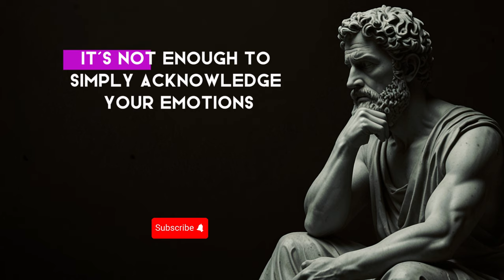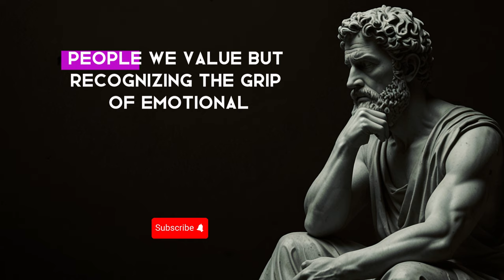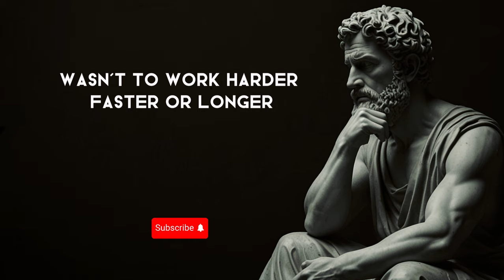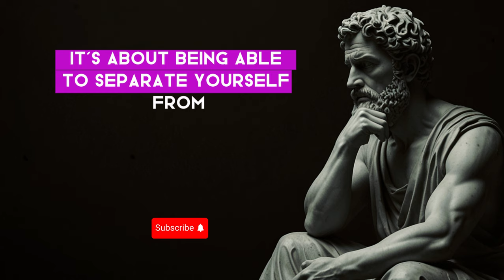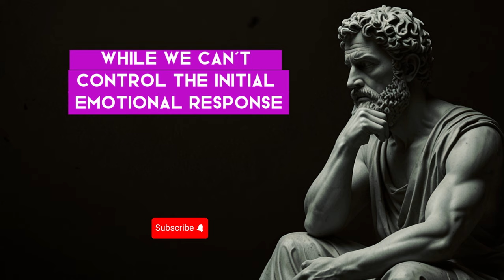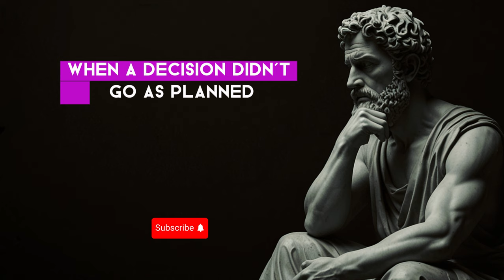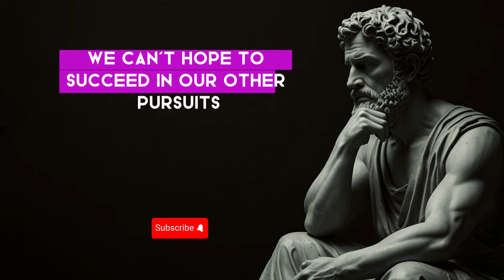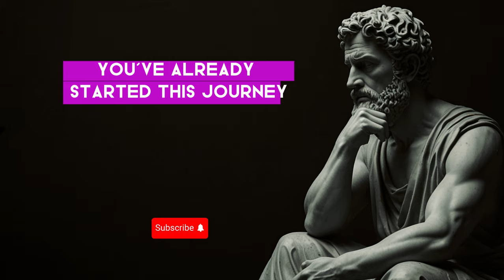How to DETACH FROM PEOPLE and SITUATIONS | Stoicism Philosophy